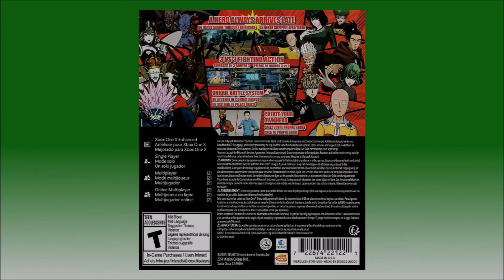One Punch Man: A Hero Nobody Knows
Developer: Spike Chunsoft
Publisher: Bandai Namco Entertainment America
Release Date: Feburary 28, 2020
Physical Release Platforms: PlayStation 4, Xbox One
MSRP: $59.99
ESRB Rating: T (Mild Blood, Mild Language, Suggestive Themes, Violence)

-A digital PC version released February 27, 2020.

-The game doesn't have a typical main menu, it instantly throws users into character creation and then the city. From there you need to go to the Association HQ to access online and local versus fights. Unfortunately, most characters are locked so you can't simply start the game and select your favorites. Therefore, I wasn't able to provide a variety of versus battles or play as Saitama in this video.

02:15 - Character Creation
08:26 - Story Begins
12:51 - Tutorial Battle
23:20 - Angry Destroyer Battle (w/Tank-top Tiger)
25:27 - Training Monsterbot Battle (w/ Mumen Rider)
34:14 - Local Battle - Crablante, Tank-top Tiger, and Tank-top Blackhole vs. Themselves
41:45 - Story Battle (w/ Silver Fang)